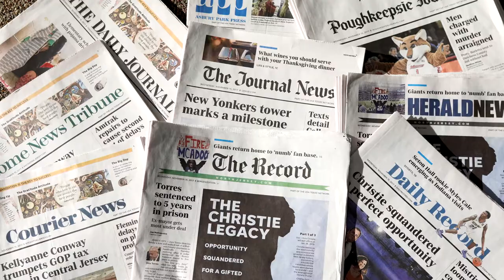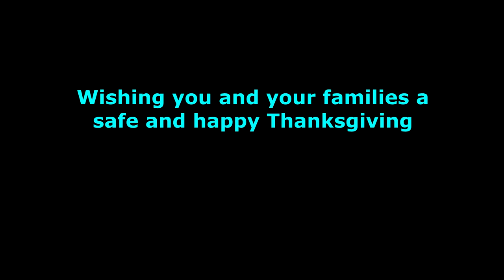Video: Behind the scenes making your Thanksgiving newspaper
From the Asbury Park Press, The Record and the Daily Record, to the Journal News in Westchester and the Poughkeepsie Journal, we've been hard at work preparing and producing your Thanksgiving newspaper, the largest paper of the year.